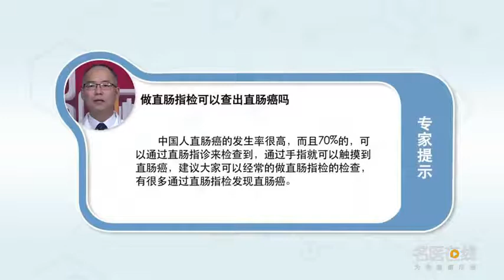做直肠指检可以查出直肠癌吗 闫巍 首都医科大学附属北京世纪坛医院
可以经常做直肠指检，大家不太重视直肠指检检查，有痔疮会觉得不好意思，要做直肠指检查是因为在中国人直肠癌的发病率很高，与西方人群相比，中国人直肠癌的发生率很高而且70%可以通过直肠指诊来检查，通过手指可以触摸到直肠癌，所以建议大家还是可以经常的做直肠指检检查。

Can do rectum finger examination detect rectum cancer
You can often do a digital rectal examination, People don't pay much attention to digital rectal examination, I feel embarrassed when I have hemorrhoids, The rectal index is because the incidence rate of rectal cancer is very high in Chinese. Compared with the western population, The incidence of rectal cancer in China is very high and 70% of them can be examined by digital rectal examination, You can touch rectal cancer with your fingers, Therefore, it is suggested that you can often do digital rectal examination.